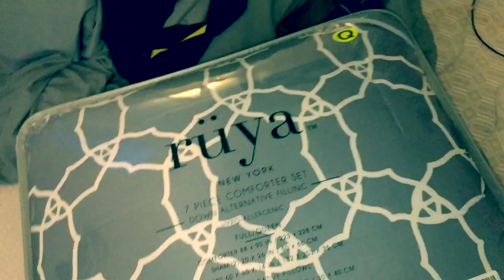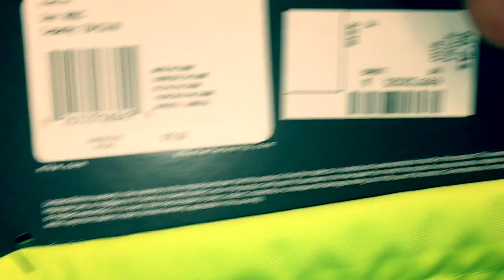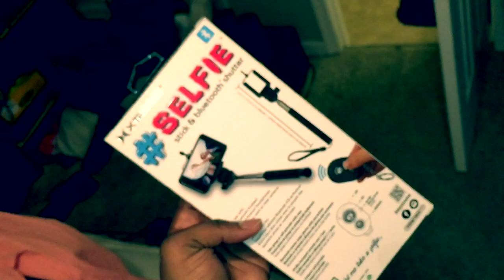Vlog #1 | Spending the day with Mom + ROOM TOUR!